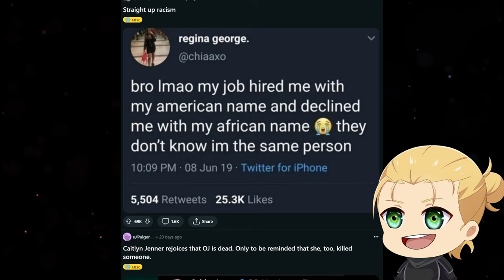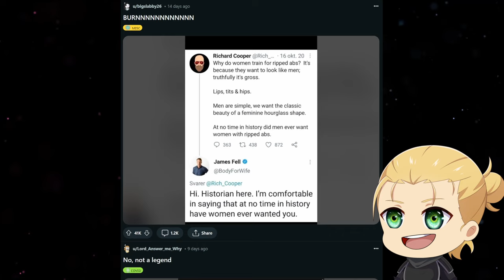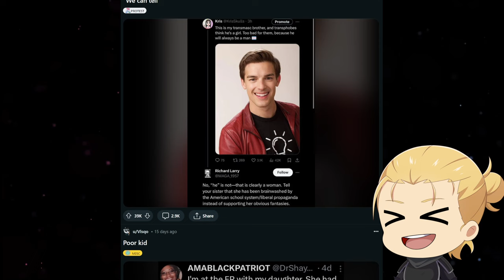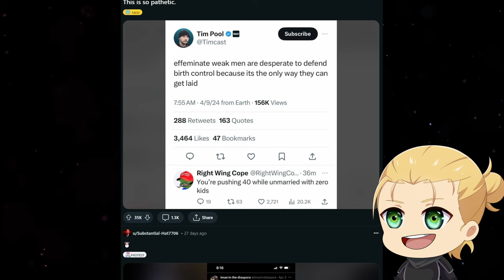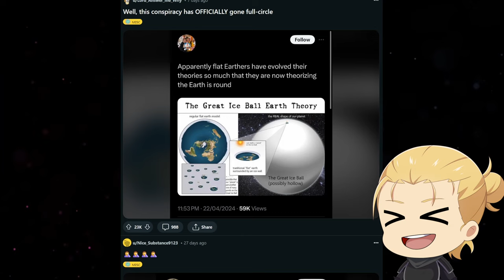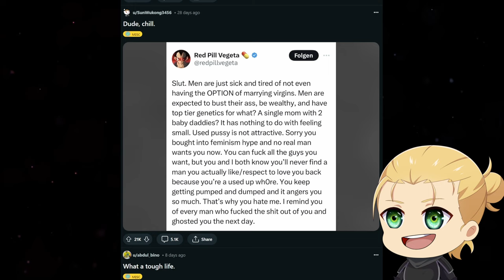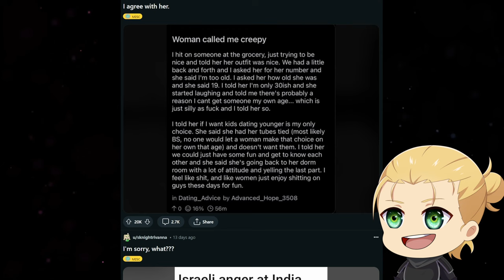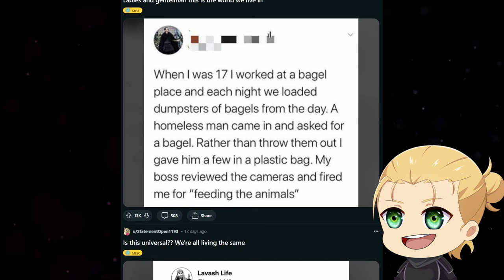Dumb Opinions on r/facepalm!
Do Muscular Women make you Gay? Is being weak a female trade?..
Seems like some people think it is..
Lets watch this and other stoobid opinions on r/facepalm :D

RyluuKai Ryluu funny video reaction vtuber laugh try not to laugh comedy entertainment muscularwomen musclemommy fit reddit video